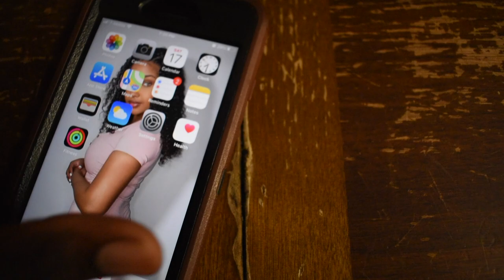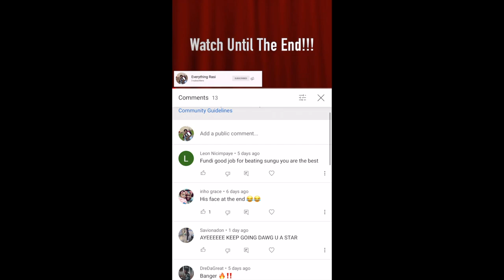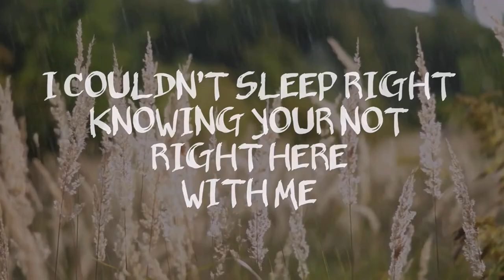OMG!!!, HIS HAIR IS GONEE ‼️‼️😱😱😭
Comment what other kinds of videos you guys want to see ‼️‼️

I know its bad quality, I'm trying to get my watch minutes up so watch anyways!! 👍🏾 Thanks

LOVING THE SUPPORT, THANK YOU GUYS SO MUCH ONCE AGAIN ‼️‼️❤️